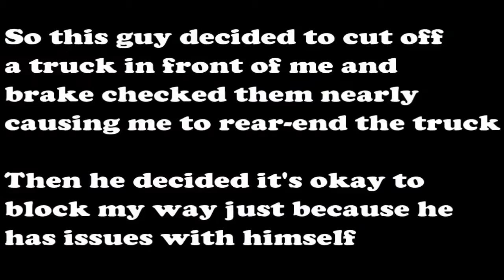Motorcycle Crashes, Accidents & Road rage Part#2